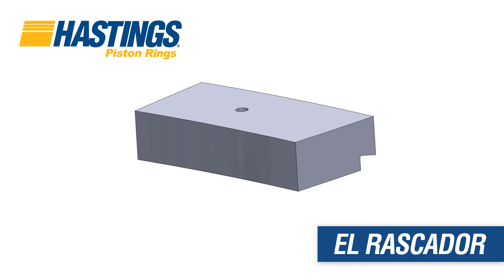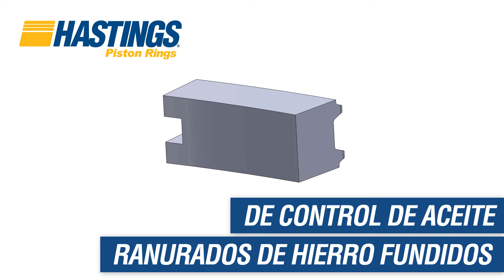Tough Guy Tech Tips: Tipos de anillos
En Hastings Manufacturing, sabemos aros de pistón, y queremos transmitir ese conocimiento a usted. En este video vamos a cubrir los tipos de anillo que fabricamos aquí en Hastings, Michigan.